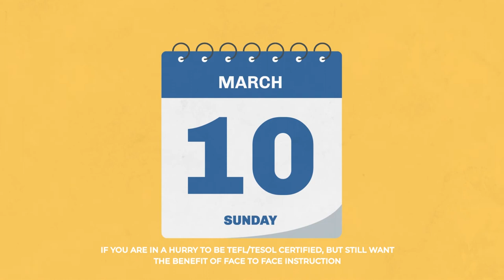Why choose TEFL Certification with ITTT: Short 5-day Courses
If you are currently living in America or Canada and would like to get started with your new English language teaching career, you can take a short-form combined course that features convenient online study followed by five days attendance at one of our training centers. The main benefit of this option is you get face to face instruction from a professional teacher trainer to back up all the theoretical knowledge you have already covered during the online section of the course.

This convenient TEFL course option is currently available in 16 great locations across 13 different states, as well as in Toronto, Canada. You might want to visit one of the country’s major cities such as Atlanta, Los Angeles, New York, Orlando, San Diego, or San Francisco, while smaller locations including Ann Arbor, Columbus, and Madison are equally popular. Each location has its own attractions, but they all share the same high level of teacher training in a professional environment. If you just cannot wait to get your teaching career under way, but you also want the benefit of some in-person training, the 5-day combined course could be just what you are looking for.